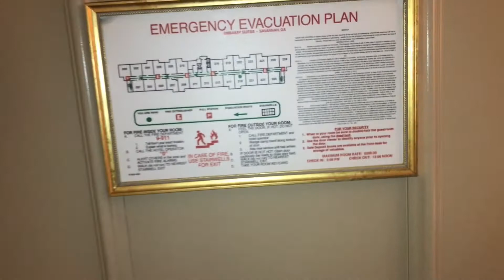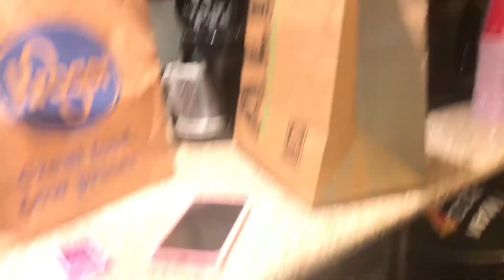My Daughter’s Eighteen Celebration and Photos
I can’t believe my Babygirl is 18 years old!! I wanted to share it with you guys.